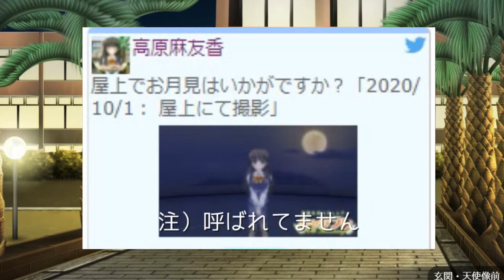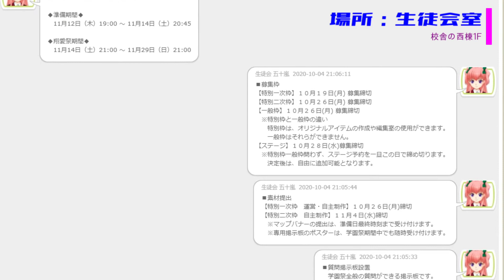キャラフレ-charafre- 2020秋の学園祭が開催決定。お月見イベントのレポートもあるよ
学園生活オンライン「キャラフレ」の最新イベント紹介動画です。

↓下に続くので読んでね

翔愛学園は今年で創立10周年

2020年も活動していきますので応援よろしくね。興味をもってくれた入学希望者のみなさん、一緒に遊びましょう。

スライドはここから見れるよ。

「みんなで育てるcharafre」同盟（UNION)　について

このチャンネルでは、学園生活オンライン「charafre」のプレイ動画を配信しています。

翔愛学園高等部 入学願書受付中
私立「翔愛学園」は、オンラインゲーム「キャラフレ」内にある、架空の学園です。 翔愛学園では、新規入学者を随時募集しております。 キャラフレは、基本プレイ無料、アイテム課金制のブラウザゲームです。有料コインをチャージしなければ、請求されることは一切ありません。

当サイトのキャラクター画像は、学園生活コミュニティ「charafre」および、運営会社エイプリル・データ・デザインズに使用を許可されています。

☆Special thanks☆
(voice)